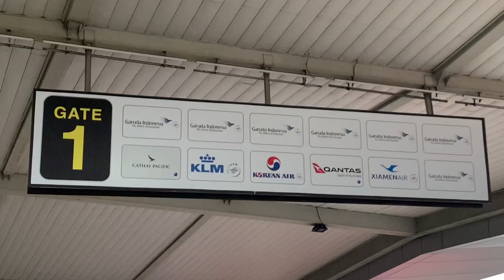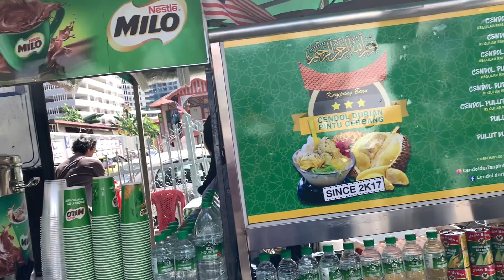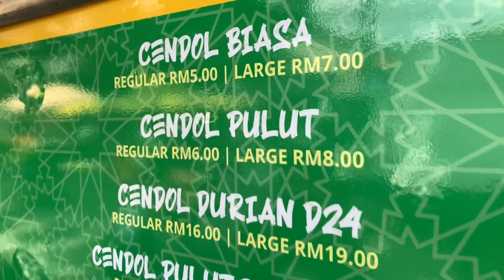Kaka ngasih suprise ke bimbim saat Slank Konser di Zepp Kuala lumpur 🤪✌🏼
slank